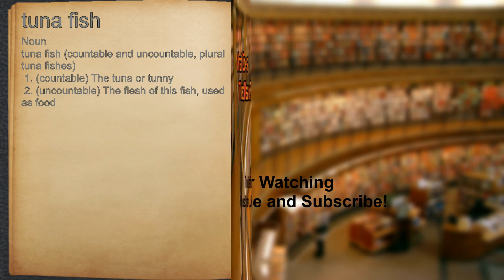What does tuna fish mean?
A spoken definition of tuna fish.

Intro Sound:
Typewriter - Tamskp